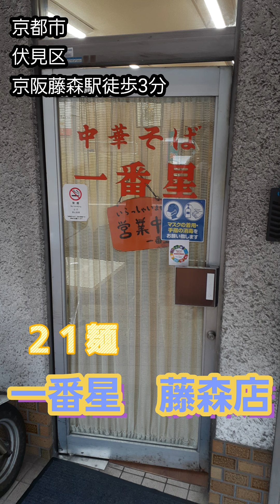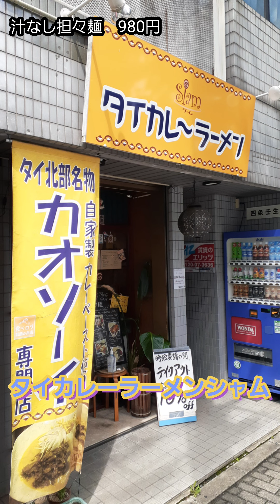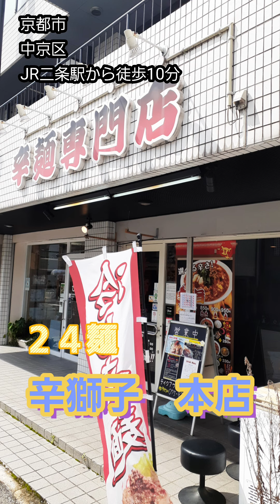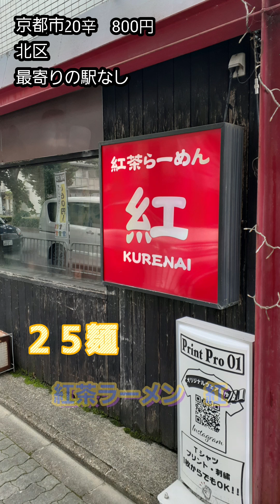2021年京都で食べたラーメン店紹介 パート５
2021年京都で食べたラーメン店の紹介です。
１、一番星　藤森店
２、晴耕雨読
３、タイカレーラーメンシャム
４、辛獅子　本店
５、紅茶ラーメン　紅